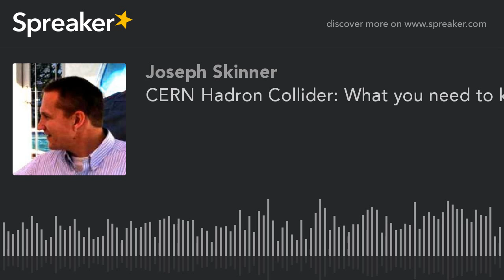CERN Hadron Collider: What you need to know! (part 1 of 3)